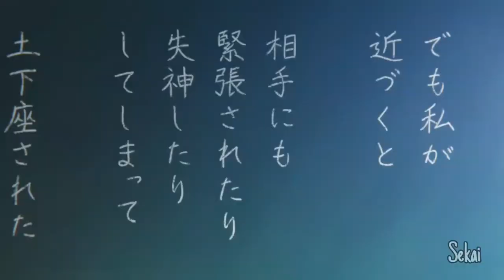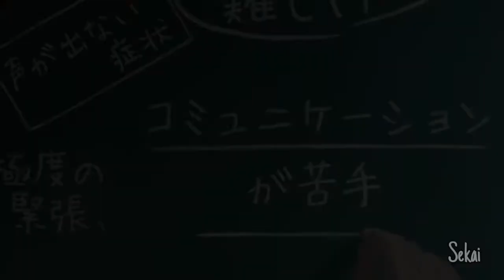Komi-san wa, Komyushō desu「AMV」Shadow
Komi-san wa, Komyushō desu「AMV」

► Anime: Komi-san wa, Komyushō desu
► Song: Unlike Pluto  - Shadow

►Editor Of Video:The Sekai ッ